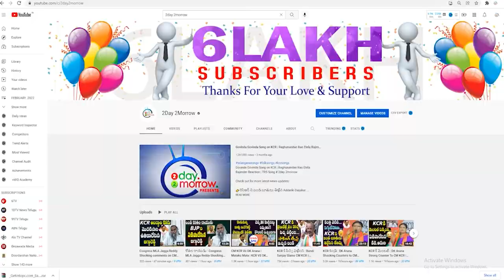ధరణి పోర్టల్ వాళ్ళ నష్టపోయాను | Common Man About Dharani Portal | Toopran Public Talk